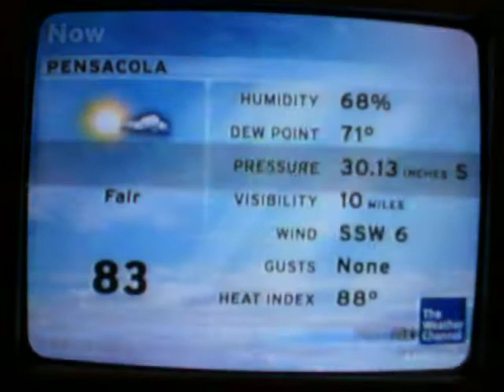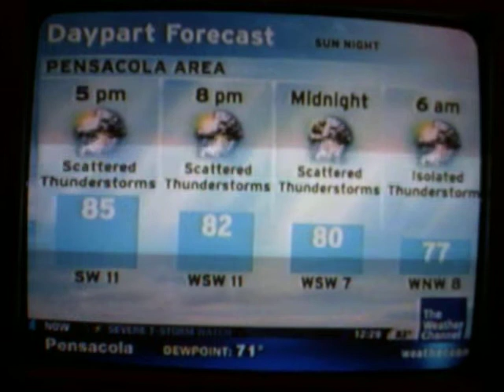IS Clip: June 29th, 2008 12:28 PM CT - Severe T'storm Watch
A clip of my IntelliSTAR taken during a severe thunderstorm watch on June 29th, 2008. This clip shows how watches appear on the new LDL.